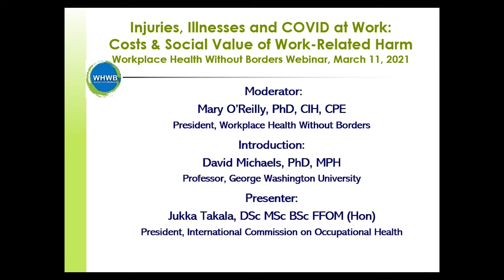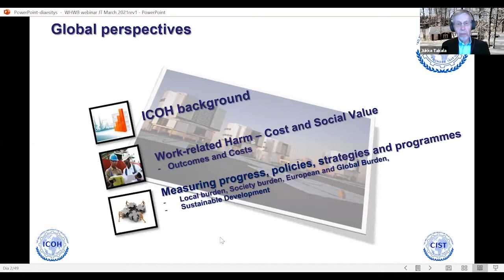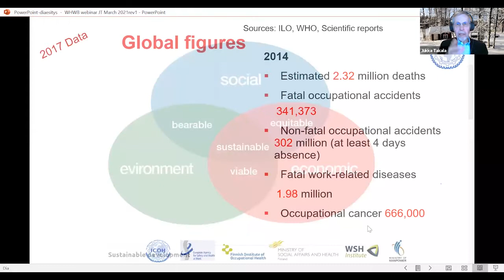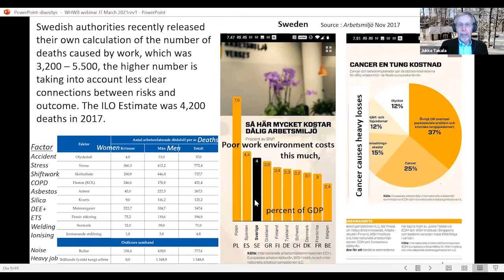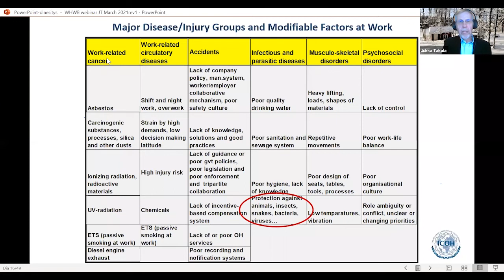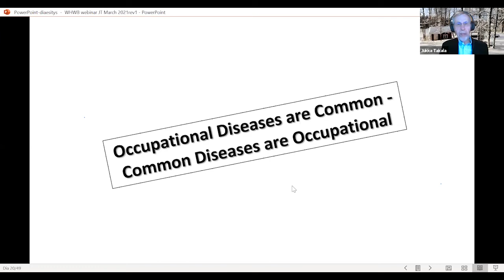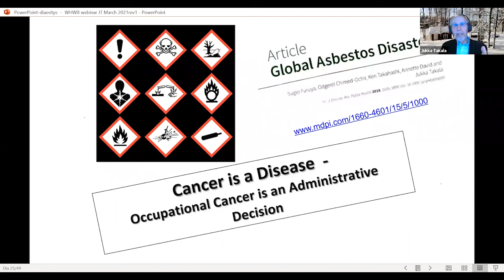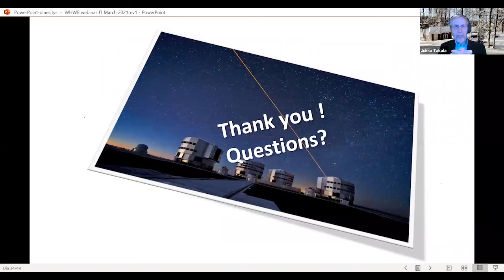Jukka Takala: Injuries, Illnesses and COVID at Work: Costs and Social Value of Work-related Harm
Dr. Jukka Takala's presentation to WHWB webinar on March 11, 2021 about work-related injuries and illnesses and COVID-19.  Dr. Takala was introduced by Dr. David Michaels.  You can also listen to the audio of a very interesting question and answer session following the presentation; download